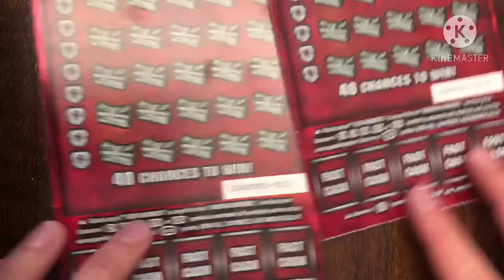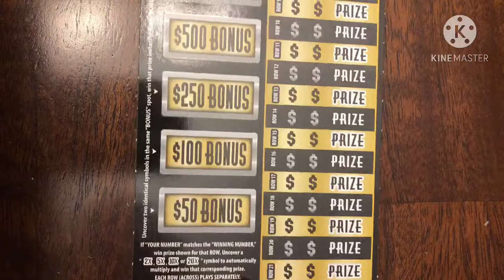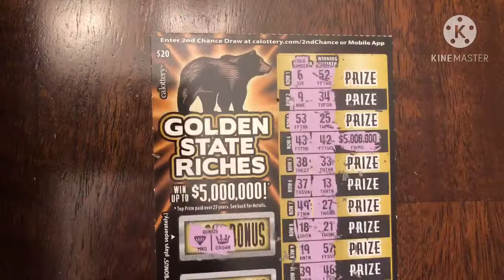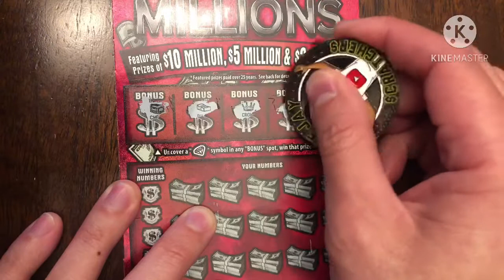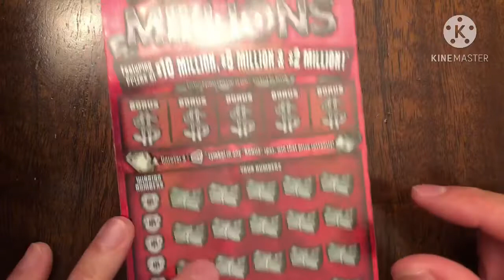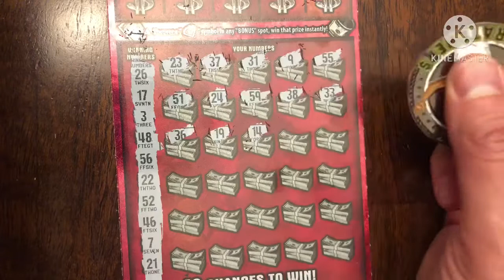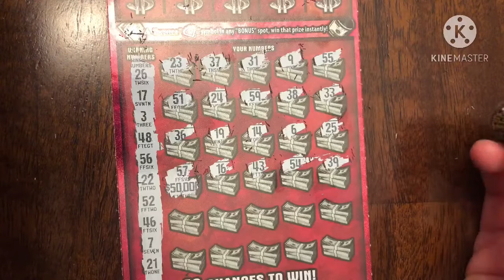$80 BIG BOY CA TICKETS! PART TWO!!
This is Day 5 of 5 of $80 Scratchers! My friends and I are reinvesting our winnings to get more tickets with the hope of hitting a jackpot!